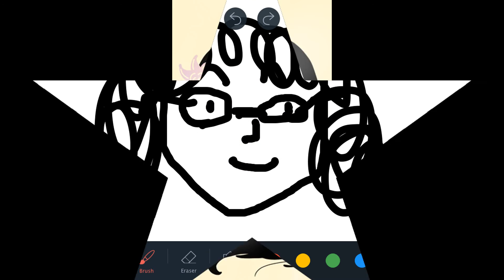fan art time